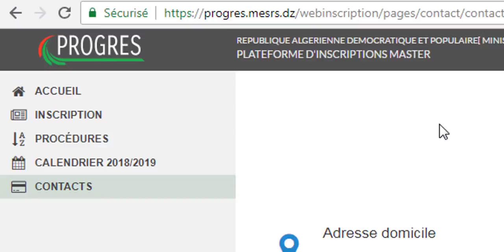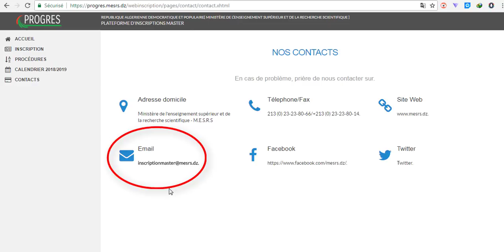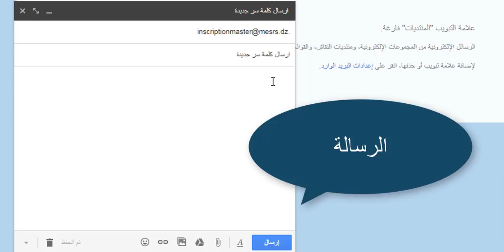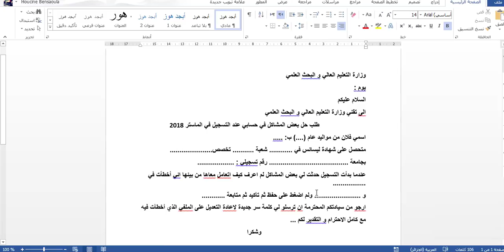حل مشاكل التسجيل في الماستر master 1